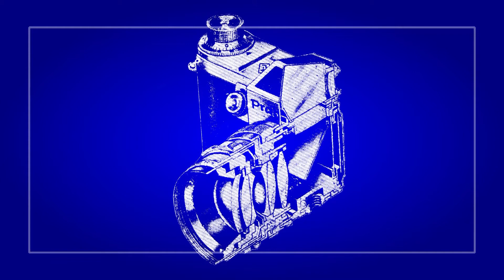Warsztaty fotograficzne 004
Warsztaty fotograficzne - Krzysztof Dumka
Przedstawienie aparatu Kiev 60 i zadanie domowe - fotografujemy zwierzęta domowe